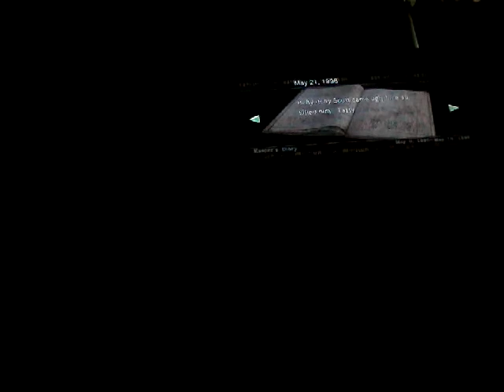Resident evil 1 part 7